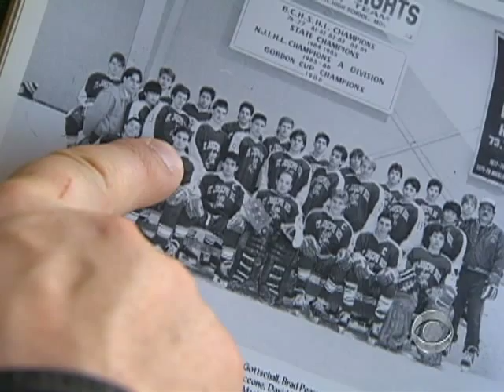Hockey Game Postponed 21 Years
A high school hockey championship game in 1989, which was postponed and never rescheduled was labeled "the greatest game never played". Steve Hartman tells us about this epic game, 21 years later.